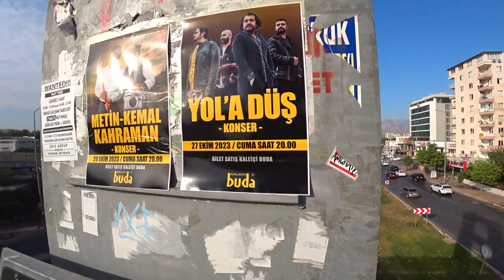Прогулка | Турция | Antalya | 17 Октября | Осень Настала